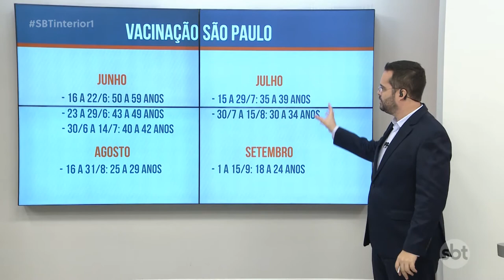Governo Estadual antecipa vacinação em 30 dias